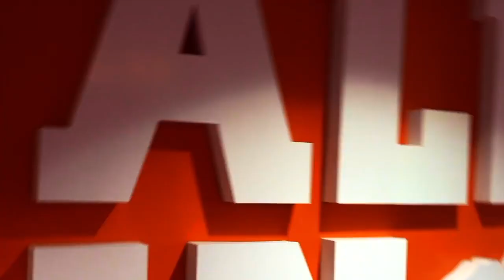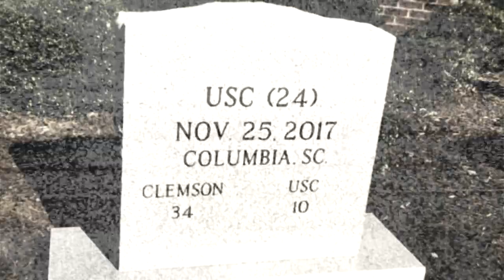2017 Clemson Football Condensed Highlight Reel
Shadow of Death Valley social media platforms:
Thanks for visiting Shadow of Death Valley

Clemson followed its national title season by mounting its third straight College Football Playoff appearance, as the 2017 iteration of the Tigers secured a third straight ACC title. Led by new starter Kelly Bryant and another stingy, swarming defense, the Tigers compiled a 12-2 record in what many pundits labeled as a full rebuild during the preceding summer.